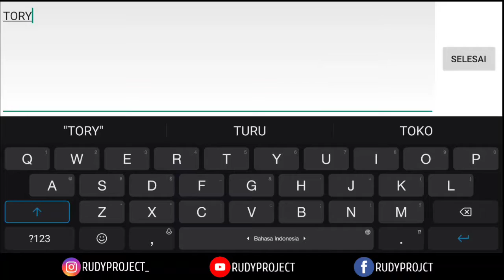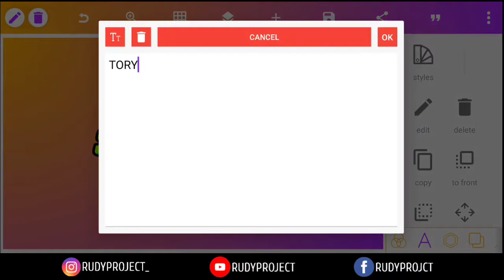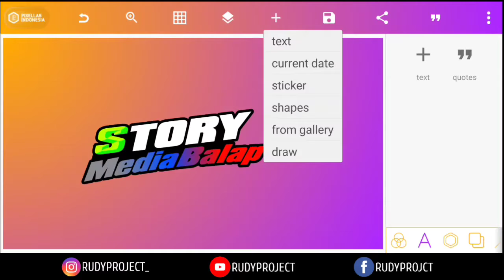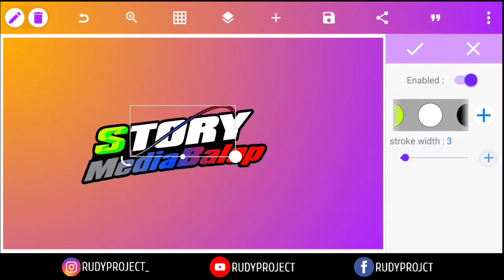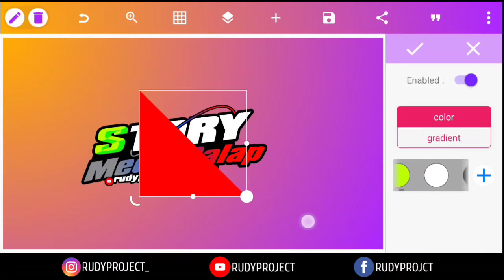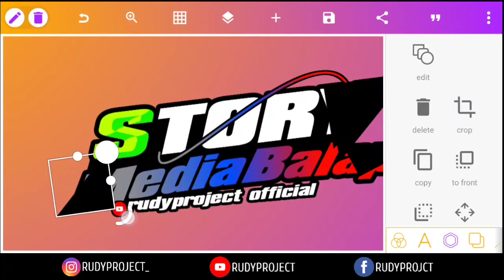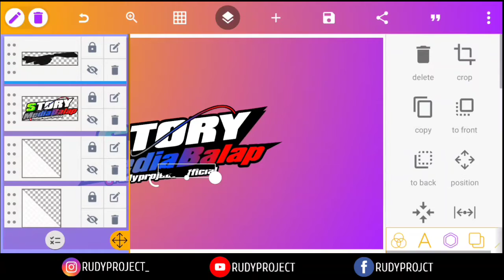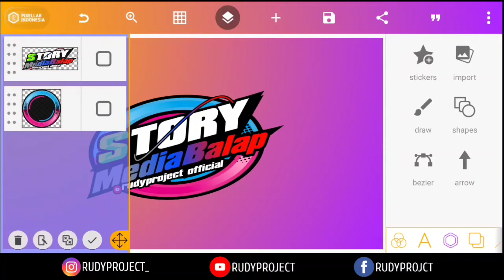CARA MEMBUAT LOGO RACING KEREN SIMPEL DI PIXELLAB!! PART 6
Oke temen temen di video kali ini saya akan membagikan tutorial cara membuat logo keren kreator instagram dengan aplikasi pixellab.

TERIMA KASIH ❤

PW: subrek